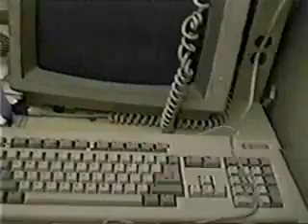Video about the Prototype of the Amiga 5000 with AAA - Chipset! (1994)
Tja, was hätte wohl alles werden können, wenn das Management von Commodore den "Amiga" richtig verstanden hätte?

Wohl einiges, und wenn man das technische Booklet von Carl Sassenrath ließt, welches zur Entwicklerkonferenz 1993 veröffentlicht wurde, dann wird einem erst klar, welchen Technologievorsprung Commodore gegenüber anderen Firmen seinerzeit hatte.

Wäre "AA" früher, also schon 1991 im A3000+ (inklusive DSP - Prozessor), vermarktet und somit Commodore vor der drohenden Pleite gerettet worden, wäre auch "AAA" Wirklichkeit und hätte die damalige PC - Industrie mit Sicherheit gehörig auf den Kopf gestellt.

Das neue Chipset sollte einen kompletten Bruch zu der bisherigen Grafikarchitektur im Amiga darstellen. Die neuen Customchips waren modular geplant, d.h. man konnte zwischen einer Low- und High - End version wählen. Dabei waren sie leistungsfähiger als jene, die heutzutage das Herz der "Nintendo 64" Konsolen beherbergen - übertrafen sogar Silicon Graphics Workstations. Bis zuletzt wurde mit einem HP-Prozessor experimentiert, bei dem die neuen "AAA" - Chips hätten integriert werden können; die neuen Modelle wären also EIN-Chip-Geräte geworden.

Auch die Grafikausgabe wurde erheblich verbessert und wäre bei erscheinen des Chipsets bahnbrechend gewesen. Die neuen Chips hatten folgende Bezeichnungen und Funktionen:

"Andrea" - Chip: Andrea war verantwortlich für den Bus - Controller im Mittelpunkt des Chipsets. Er kontrollierte alle Chip Ram Aktivitäten, sowie die Taktung und das Timing der Videoausgabe. Er beinhaltete auch den "AAA" - Blitter.

"Linda" - Chip: "Linda" stellte einen doppelt gepufferten "Line-buffer" dar, der es möglich machte, einzelne Pixels und den Chip - Bus mit unterschiedlichen Taktungen zu betreiben. Er hatte außerdem einige Kompressionstricks implementiert. Das 64 bit "AAA" - System benutzte 2 "Monica" und "Linda" - Chips.

"Mary" - Chip: "Mary" übernahm die Funktion von "Paula" im "AAA" - Designe. Er war verantwortlich für das Diskettenlaufwerk, das serielle I/O und den Audiobereich. Dave Haynie, einer der "AAA" - Entwickler beschrieb "Mary" als äußerst leistungsstark, da er Soundsamples mit bis zu 50khz und 16 Bit verarbeiten konnte.

"Monica" - Chip: Monica übernahm die Funktion von "Denise" und "Lisa" der vorangegangenen Chipsets. Er diente als Grafikkonroller und verwaltete die durch "Andrea" und "Linda" generierten Grafik- und Taktdaten für die Bildschirmausgabe. Zudem war er verantwortlich für die "Chunky-to-planar" Modes. HAM, HAM8, True-Color, und den neuen 10-Bit HAM - Modus zur 24-Bit Grafikausgabe.

Leider kam jedoch "AAA" nie aus dem Prototypenstatus heraus - und auch diese verschwanden nach dem Konkurs von Commodore im Jahre 1994.